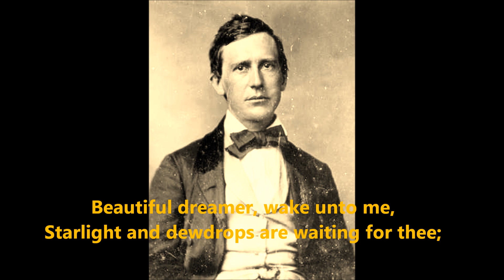BEAUTIFUL DREAMER Wake Unto Me by STEPHEN FOSTER words lyrics text trending folk sing along song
BEAUTIFUL DREAMER by Stephen Foster words lyrics best popular old Americantrending folk sing along song text:
Beautiful dreamer, wake unto me,
Starlight and dewdrops are waiting for thee;
Sounds of the rude world, heard in the day,
Lull'd by the moonlight have all passed away!
Beautiful dreamer, queen of my song,
List while I woo thee with soft melody;
Gone are the cares of life's busy throng,
Beautiful dreamer, awake unto me!

Beautiful dreamer, out on the sea,
Mermaids are chanting the wild lorelei;
Over the streamlet vapors are borne,
Waiting to fade at the bright coming morn.
Beautiful dreamer, beam on my heart,
Even as the morn on the streamlet and sea;
Then will all clouds of sorrow depart,

"Beautiful Dreamer" is a song by Stephen Foster (1826/1864) published in 1864.